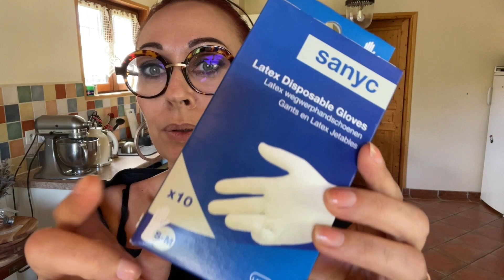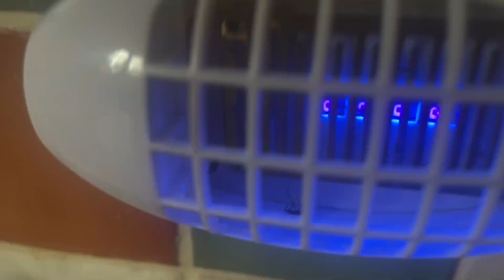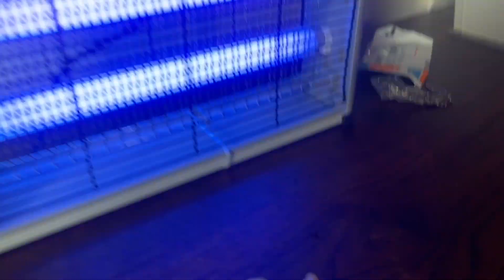Haul Déco Action et Amazon ...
Shuny 50 PCS Éponge de Nettoyage Naturel,Éponge nettoyante,Éponge à bulle d'algues épaisse,Nettoyage en profondeur du visage(Couleur aléatoire

ASPECTEK Tue Mouche Eléctrique, Lampe Anti-Moustique - Lampe UV, Tueur d'Insectes Electrique 20 W, Destructeur de Mouches, Anti-Moustique Intérieur, Piège à Mouches Efficace